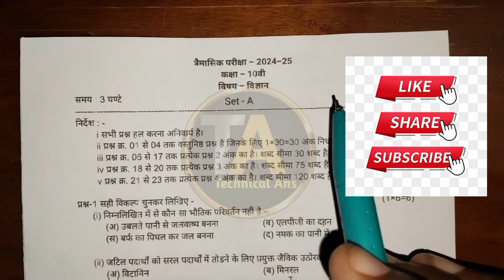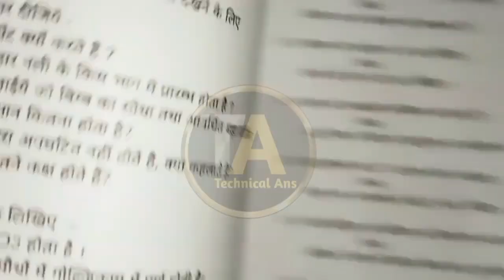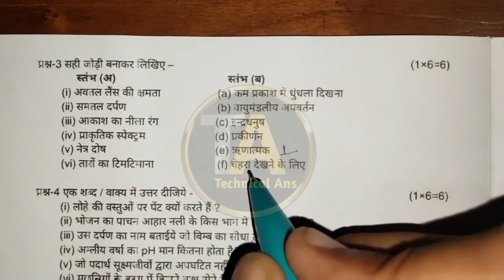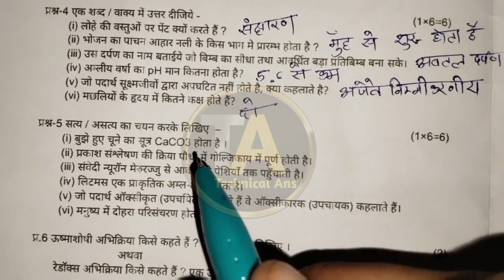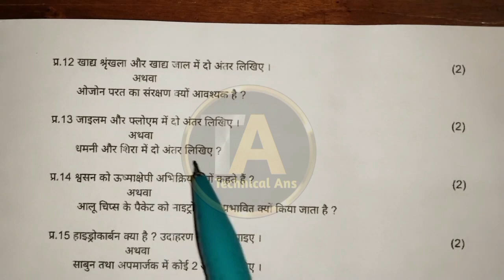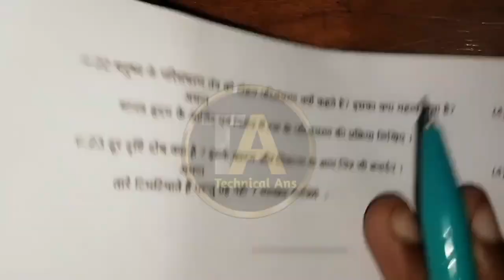कक्षा दसवीं विषय विज्ञान त्रैमासिक परीक्षा 2024 रियल पेपर 20 सितंबर फुल सॉल्यूशन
class 10th science trimasik question paper 2024
class 10 science quarterly exam paper 2024
trimasik pariksha paper class 10th vigyan 2024
vigyan trimasik pariksha ka real paper kaksha 10
trimasik pariksha class 10th vigyan 2024